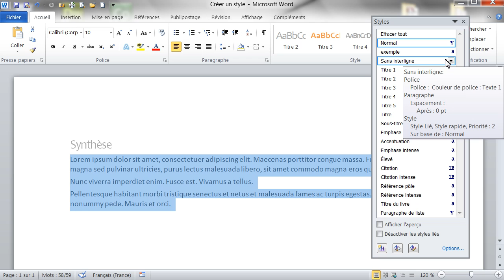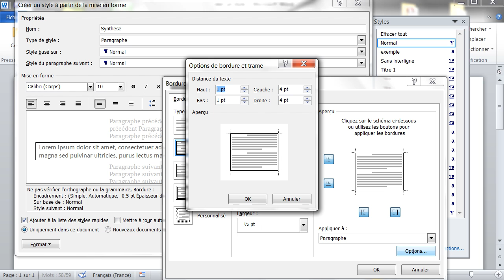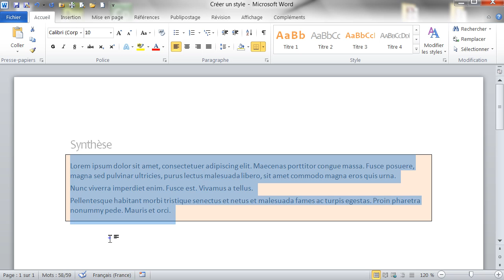Créer un style dans Word - Formation Word Marseille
Tutoriel vidéo sur la fonctionnalité de Word : Créer un style, Issu de la formation Word de Optivalys Formations à Marseille.